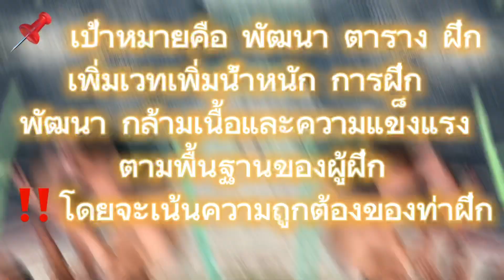New‼️90kg+ ‼️ ปูพื้นฐานลดไขมันสร้างกล้ามเนื้อ ด้วย Streetworkout Ep 03‼️